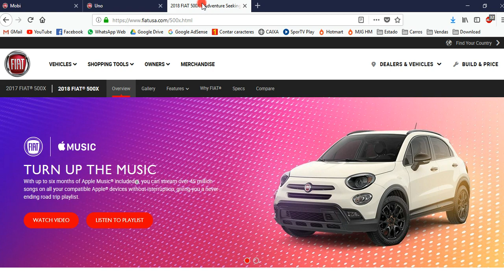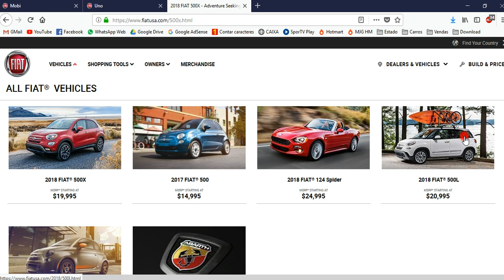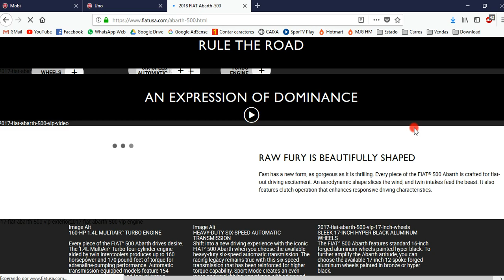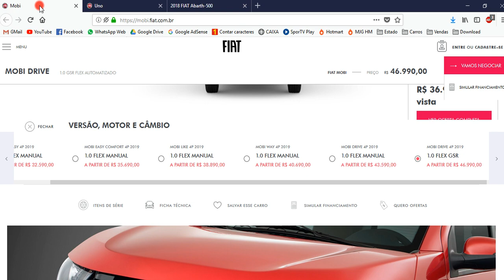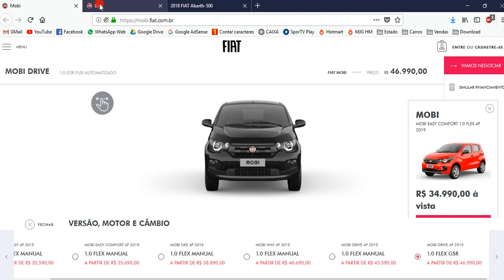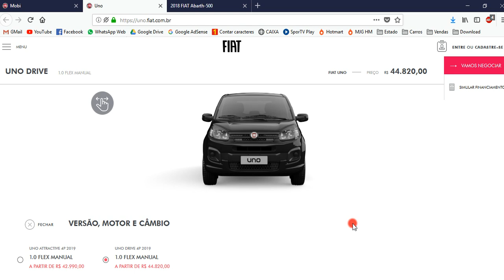Fiat, insistente, lança versões 2019 do Mobi e (pior ainda) do Uno, que naufraga em vendas